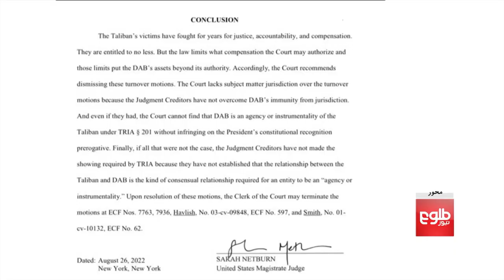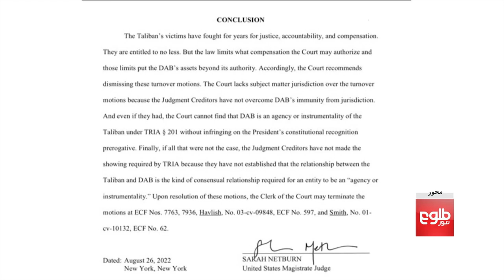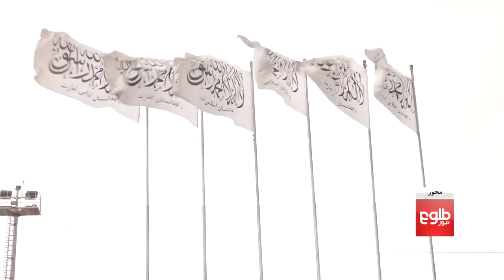محور – رد درخواست پرداخت غرامت از دارایی‌های افغانستان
یک دادگاه در نیویورک درخواست پرداخت غرامت از دارایی‌های مسدود شده افغانستان به خانواده‌های قربانیان حمله یازده سپتمبر را رد کرده است.
در این برنامه با این مهمانان بحث شده است:
سید بلال فاطمی، آگاه روابط بین‌الملل
دریا خان بهیر، آگاه مسایل اقتصادی